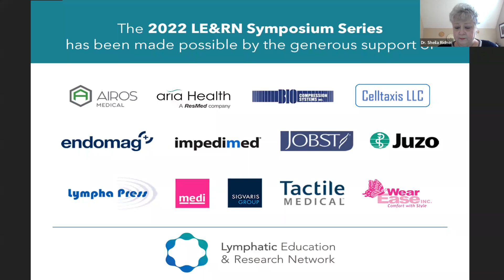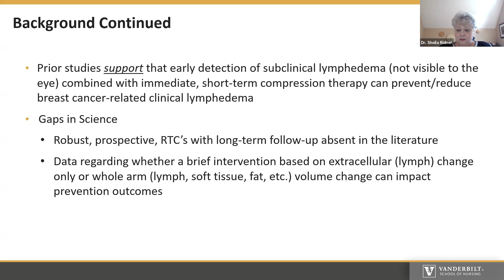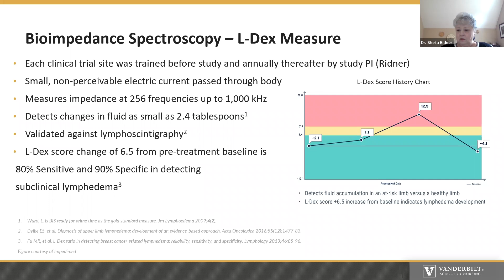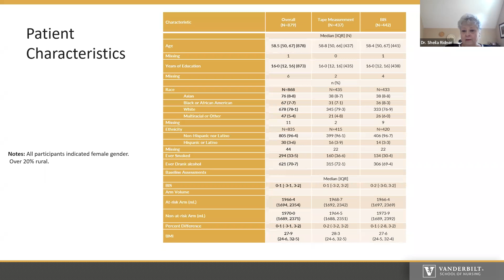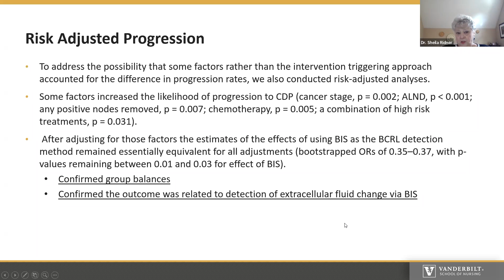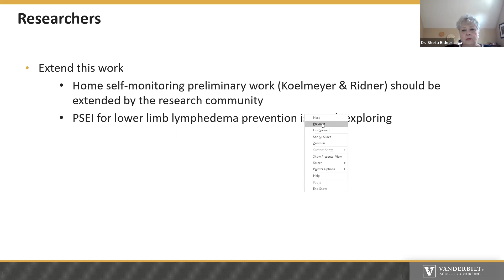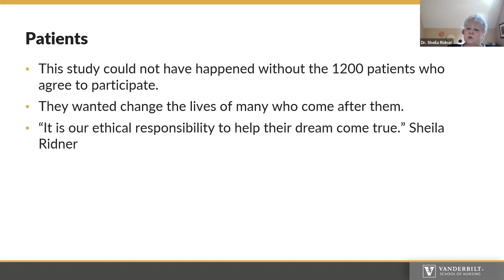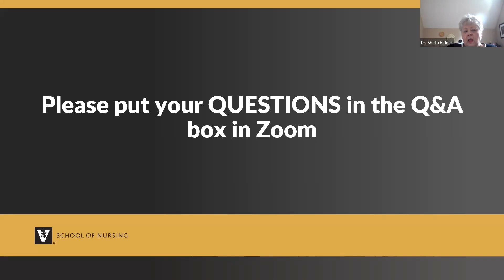Secondary Lymphedema Prevention: A Randomized Clinical Trial Evaluating Early Detection...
Secondary Lymphedema Prevention: A Randomized Clinical Trial Evaluating Early Detection and Intervention in Breast Cancer Patients

Dr. Sheila Ridner is Emerita Professor and Research Professor at Vanderbilt University School of Nursing. She received her PhD in Nursing Science from Vanderbilt University in 2003 and completed her Postdoctoral Oncology Nursing Fellowship in 2005, also at Vanderbilt.